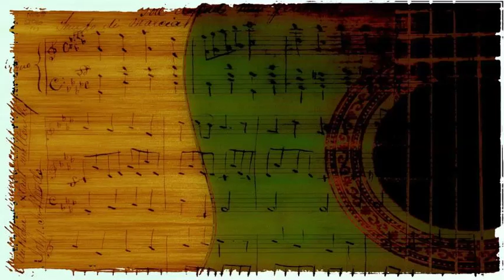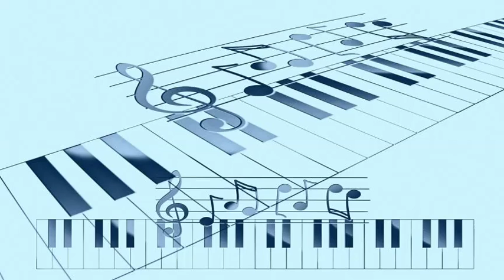Billie Holiday - Be Fair To Me